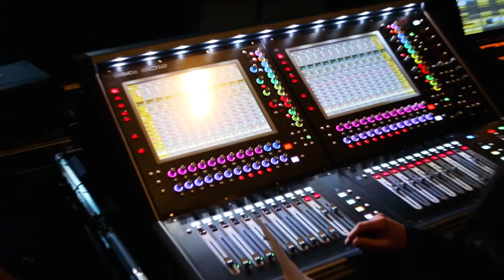HWCDSB Faith Day Conference - Event Production Case Study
The Hamilton-Wentworth Catholic District School Board hosted a system-wide Faith Day at the FirstOntario Centre, Hamilton. The one day conference was attended by the board’s teachers and staff and included various keynote addresses, presentations, and celebration of the Eucharist.